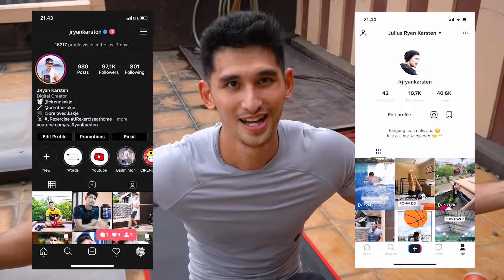LATIHAN PAKE RESISTANCE BANDS DIRUMAHAJA | Home Workout with Jryan Karsten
Ada yang tau gak sih resistance bands itu apa?
anw, buat gw ini juga baru sih semenjak dirumahaja, gw baru beli dan explore gimana cara makenya, dan turns out gw suka latihan pake ini. SIMPLE tapi bisa MAKSIMAL banget latihan di rumah. check this video out buat referensi lo latihan di rumah aja yah gengs :)

a production of Studio47